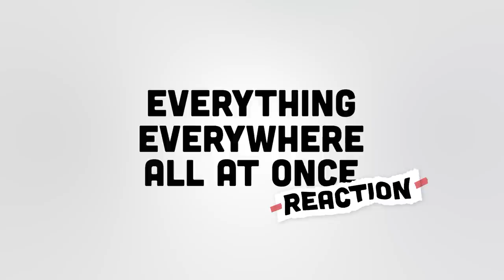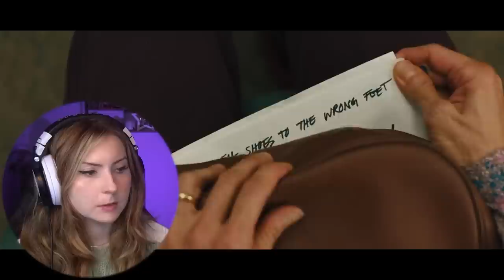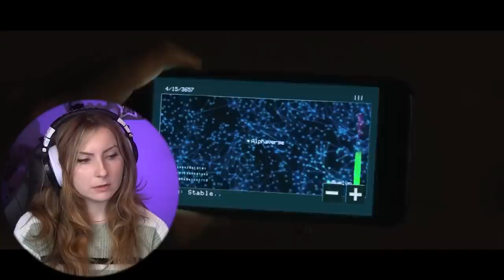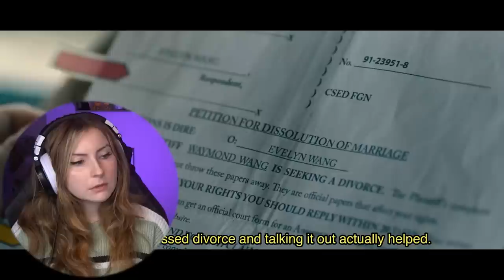*Everything Everywhere All at Once* CHANGED my view on LIFE | Reaction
I LOVED THIS MOVIE SO MUCH
Everything Everywhere all at Once. was a masterpiece.
It helped me change my outlook on existence (so dramatic I know) and look at things and people with more kindness. I felt like this movie did a good job making you see yourself in each of the characters to some extent - from the caring nature of the dad, to the stress and feeling like the only responsibly one of the mom, but yearning for freedom like the daughter. I think it helped us relate and try to look at things a bit differently and I believe it was very successful at that. I loved this movie so much and I don't know. It makes me want to watch it over and over again. performances and relatability, story and comedy, depth and tear-jerking moments - it was all wonderful. Thank you for nudging me to watch this.